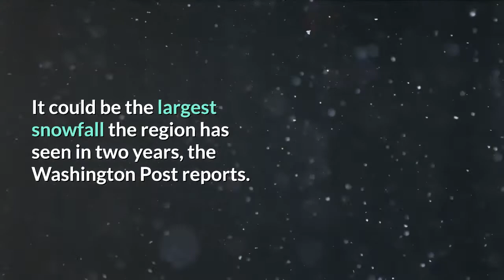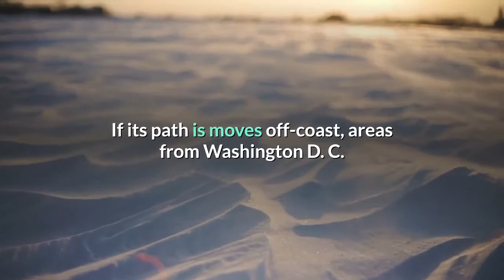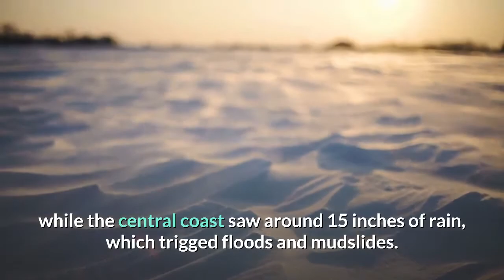20 states brace for winter weather as storm blamed for 2 deaths moves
A winter storm system blamed for two deaths that brought heavy rainfall, historic snow and mudslides to parts of California may strengthen into a nor'easter as it moves across the Midwest over the weekend. Winter weather advisories, watches and warnings span 20 states according to the National Weather Service's Weather Prediction Center, which has said 8 or more inches of snow is likely in regions of Maryland, Pennsylvania, New Jersey, New York, Massachusetts and other Eastern states by Tuesday morning. The Washington D. C. area, which includes Baltimore and northern Virginia, will receive between 4 to 6 inches of snowfall, Jermey Geider, a National Weather Service meteorologist for the region, USA TODAY. It could be the largest snowfall the region has seen in two years, the Washington Post reports. Geider's suggestion to those expecting to travel: "Take extra time and be prepared."In the Midwest, the storm will bring the heaviest snow to eastern Iowa, southern Wisconsin, northern Illinois and parts of Indiana and Ohio, The Weather Channel reported. Chicago may see up to 10 inches of snow, according to ABC. Philadelphia can expect to see 5 to 11 inches of snow; between 6 to 9 inches is expected for New York City and up to 11 inches for Boston, according to the National Weather Service. However, snowfall is largely dependent on the storm's track, which meteorologists are closely watching. If its path is moves off-coast, areas from Washington D. C. to Boston will see the heaviest snow, Accuweather reported. But if it remains closer to the coast, moderate to heavy snow is more likely farther inland. The storm had been impacting California until Friday, and was linked with the deaths of at least two people. One person died near a Mexican border crossing after being trapped with  multiple other people in a flooded storm drain system. A skier in the mountainous Sierra Nevada was found dead in deep snow. That area was buried in 9 feet of snow, while the central coast saw around 15 inches of rain, which trigged floods and mudslides. The heavy precipitation was a result of an "atmospheric river," which are thousands-of-miles long ribbons of water vapor, that strengthen rain and snow in the West Coast. Contributing: The Associated Press